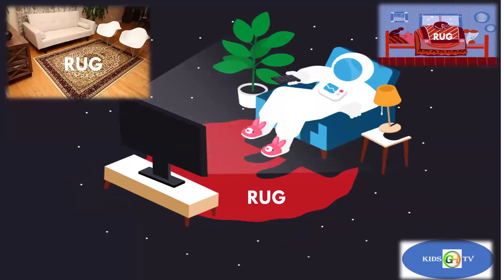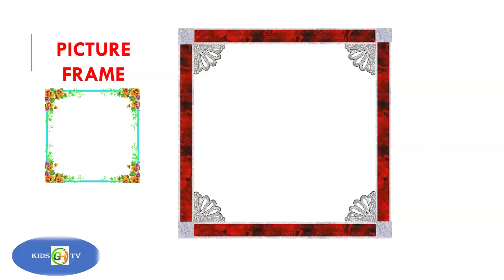Livingroom Items for Kids-Children-Babies and Nursery Rhymes II Easy Learning Livingroom Vocabulary